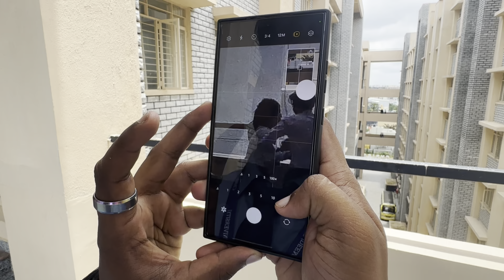Omg , we captured a fight from Samsung S24 ultra || Bigg boss scene horahe Haan guys 😂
This channel is not responsible for any problems or harm :)
Permission is been take before shooting the content